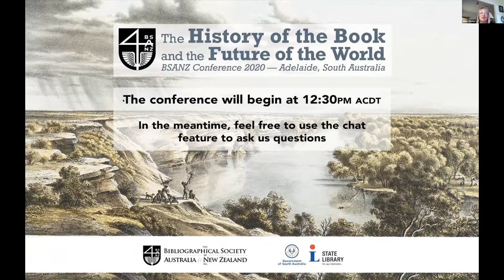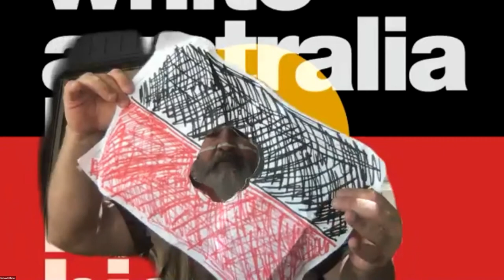BSANZ 2020 Opening session & Welcome to Country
Gillian Dooley, conference chair of the Bibliographical Society of ANZ 2020 conference committee, and Kaurna and Narrunga Elder, Uncle Mickey Kumatpi Marrutya O'Brien welcome conference participants to Kaurna land in South Australia.

Uncle Mickey performs a ‘Welcome to Country’, which is a formal process welcoming visitors that highlights the cultural significance of the surrounding area to the land's Traditional Owners. Only Traditional Owners/Custodians of the land on which the event takes place can deliver a Welcome to Country.

Recorded live on 30 November 2020 in Adelaide, South Australia